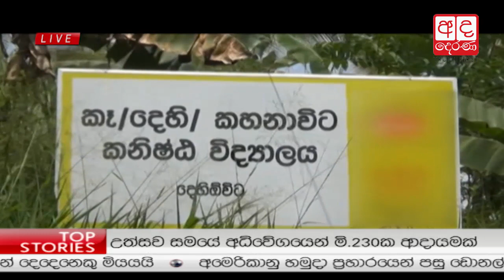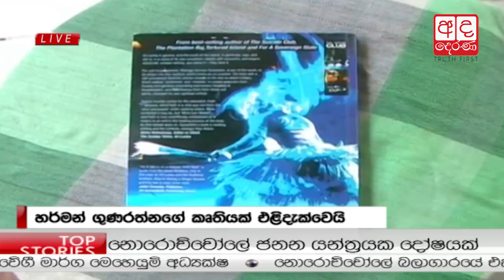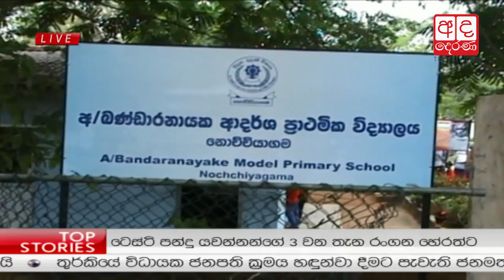Ada Derana Lunch Time News Bulletin 12.30 pm - 2017.04.17